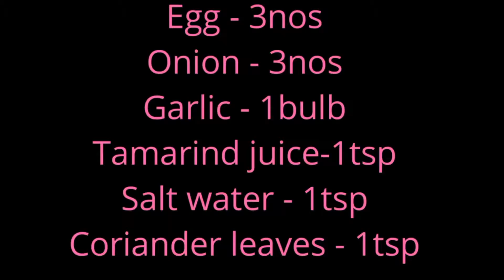Egg Bhejo |Egg recipes |Burmese Recipe |Boiled Egg Chennai Street Food in Tamil |Food Rolls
Hi Friends ,
In this video we can see how to make egg bhejo (burmese recipe)very easy and quick recipe.
INGREDIENTS :
Egg - 3 to 4
Garlic -1/2cup
Onion - 3Nos
Salt water - =1/2tsp
Tamarind Juice - 1/2tsp
Coriander Leaves